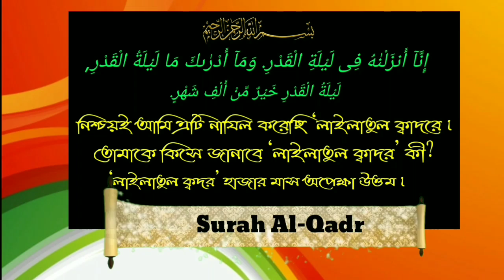লাইলাতুল ক্বদর সম্পর্কে কুরআন ও সুন্নাহায় কি বলা হয়েছে তার সংক্ষিপ্ত আলোচনাᴴᴰ┇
A brief discussion about what has been said about the Qur'an and Sunnah about Laylat al-Qadr

Laylat अल Qadr के बारे में कुरान और सुन्नत के बारे में क्या कहा गया है के बारे में एक संक्षिप्त चर्चा।